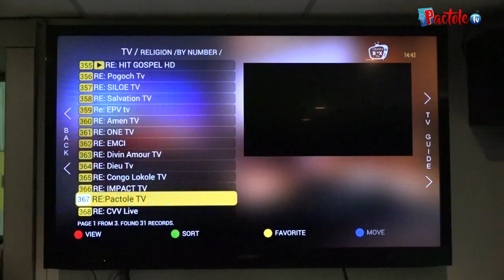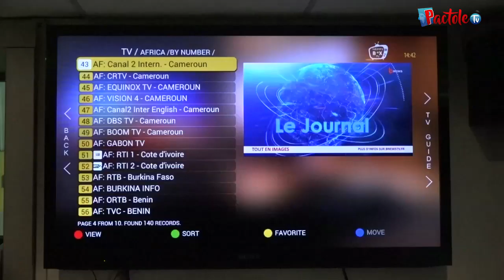Franck MULAJA - Ses bénédictions